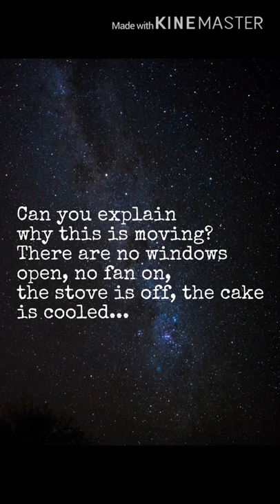Baking ghost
During my holiday baking, this weird experience happened. I can’t explain it. No windows open, too cold outside. No fans on. Stove was off. The cake was cooled. I couldn’t explain why the baking paper was acting like this. Ghost just wanting my cake? Or ghost baking with me?? Also, heard a whistle behind me in the kitchen, while baking later. All three of my kids heard it from different parts of the upstairs.